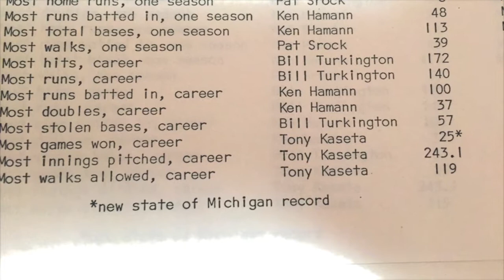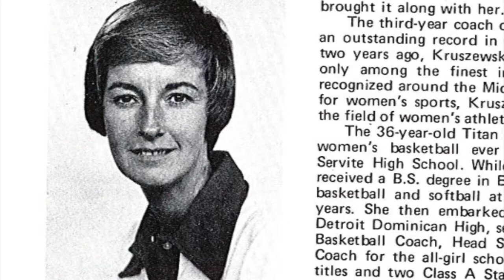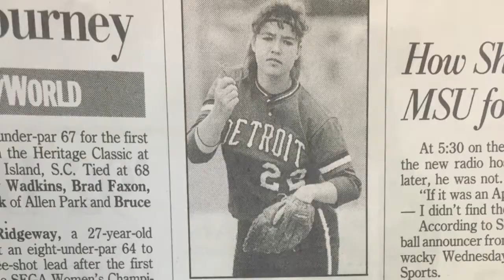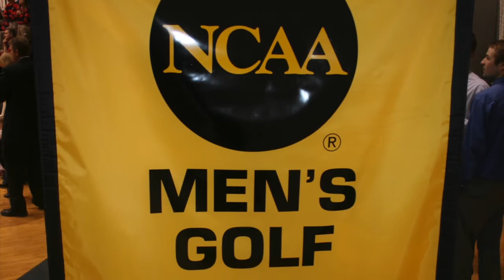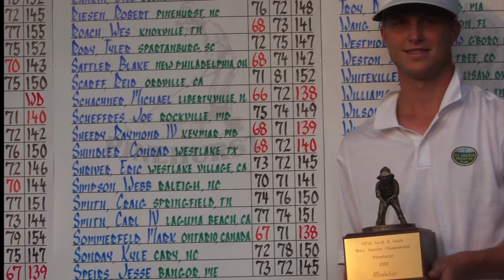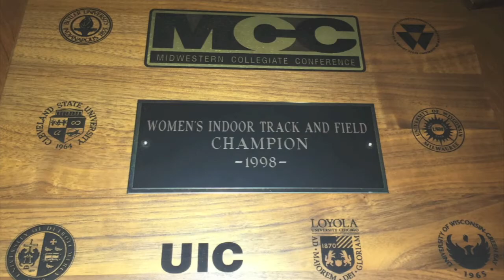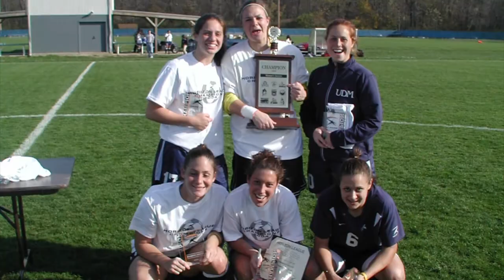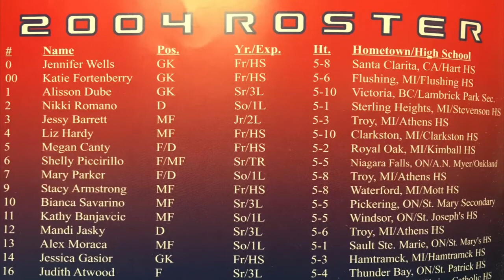2017 Titan Hall Of Fame Induction Video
The 2017 Titan Hall of Fame class 2004: Women's Soccer Team, Teresa Scroggins (Softball), Tony Kaseta (Baseball), Shireese Watkins (Track & Field), Jack Szczepaniuk (Track & Field), Mark Sommerfeld (Golf) and women's basketball coach and women's athletic coordinator Sue Hardy...